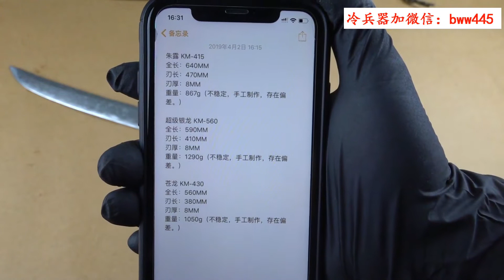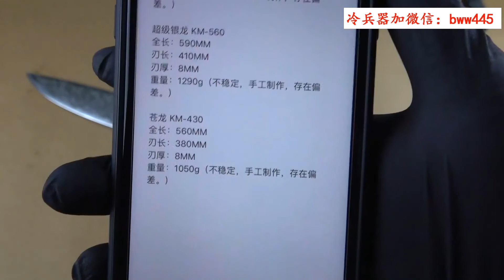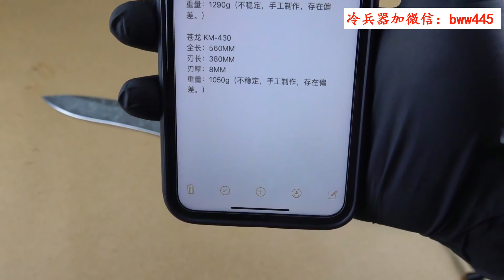超级系列 松田菊男最大的三款直刀